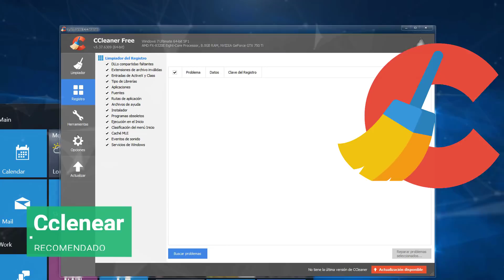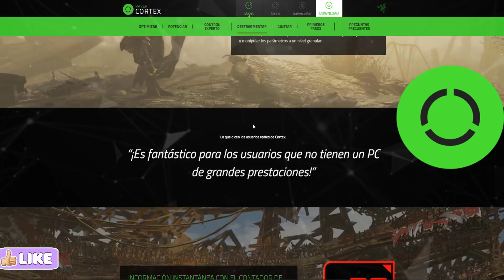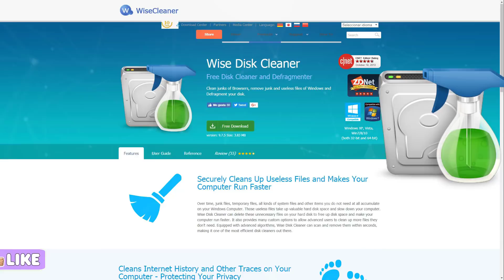Limpia Optimiza y Acelera tu Windows / Windows 10 y Windows 7 / Lo que NADIE te dice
Aprende a limpiar y darle mantenimineto a tu windows. por eso te recomiento unos programas que te ayudaran a que tu pc esta mas rapida y que los juegos no tengan lag acelera sin mentiras tu pc windows 7 y windows 10 mejora la velocidad de tu pc
Compranos una Taza de CAFE

SUPER TUTORIALES
Aumenta Señal de Wifi